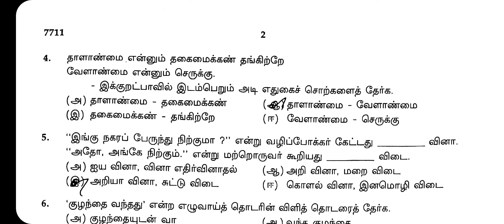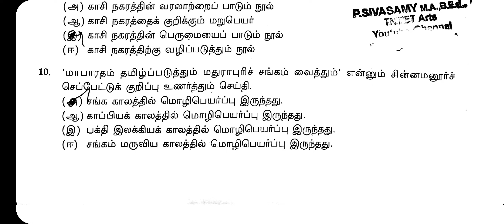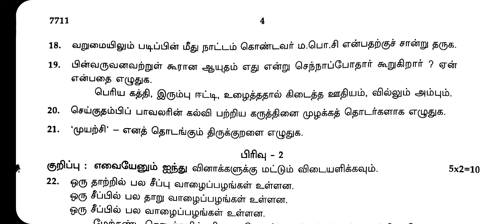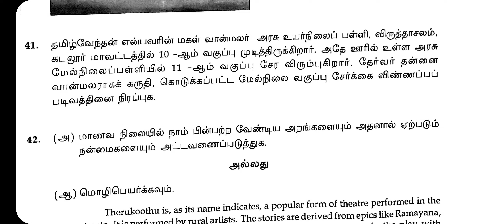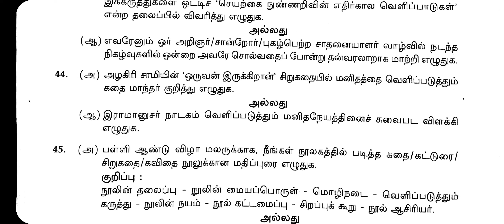10th Tamil Public Answer Key 2024 | 26-03-2024 | 10th Tamil Public Exam Full Answer key 2024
10th Tamil Public Answer Key 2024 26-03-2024 | 10th Tamil Public Exam Full Answer key 2024